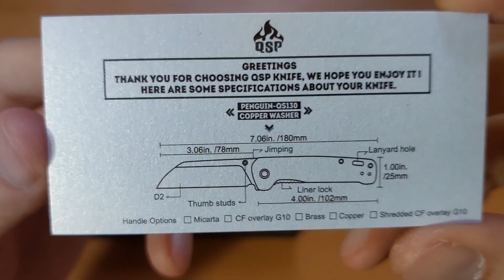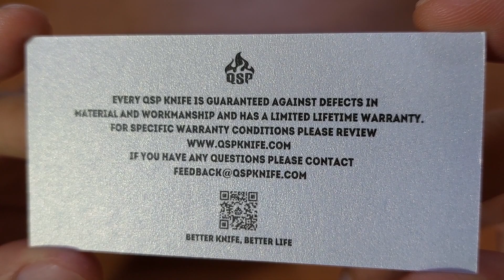QSP PENGUIN COPPER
The QSP Penguin folder provides a handy blade for chopping and slicing that really gives you a bang for your buck. The D2 blade features a sheepsfoot design that excels at slicing and chopping tasks due to its large straight edge. The blade is deployed via a thumb stud and is exceptionally smooth to operate thanks to the copper washer pivots. The handles are made from a stonewashed copper that is pleasant to look at but still comfortable to hold. The knife comes with a reversible deep carry pocket clip and fits perfectly in a pocket.

Overall Length:7.125"
Blade Length:3.125"
Cutting Edge:2.875"
Blade Width:0.88"
Blade Thickness:0.12"
Blade Material:D2
Blade Style:Sheepsfoot
Blade Grind:Flat
Finish:Satin
Edge Type:Plain
Handle Length:4.00"
Handle Width:1.00"
Handle Thickness:0.46"
Handle Material:Copper
Color:Copper
Frame/Liner:Stainless Steel
Weight:5.11 oz.
User:Right Hand, Left Hand
Pocket Clip:Tip-Up
Knife Type:Manual
Opener:Thumb Stud
Lock Type:Liner Lock
Brand:QSP
Model:Penguin
Country of Origin:China
Best Use:Everyday Carry
Product Type:Knife